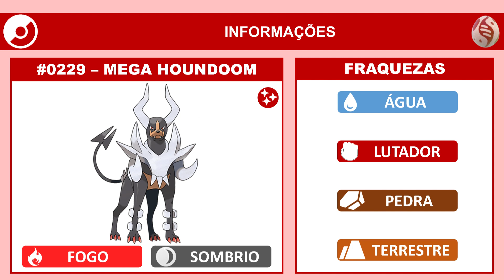Mega Houndoom em Megarreides | Pokémon GO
Mega Houndoom estará nas Megarreides.

Período: do dia 02/11, às 10h, até o dia 12/11/2023, às 10h.